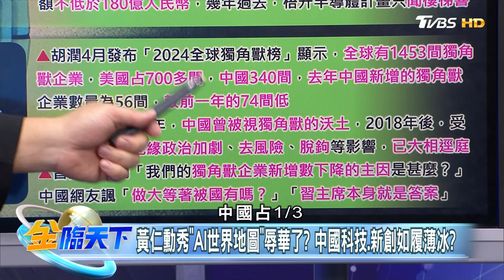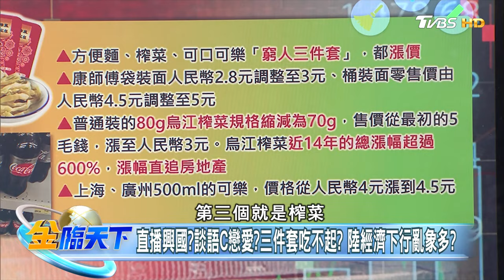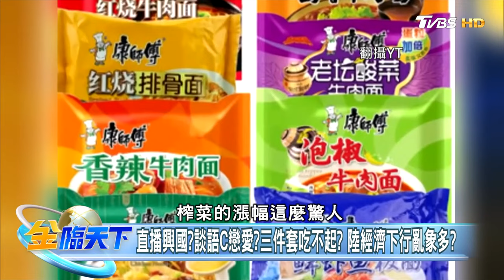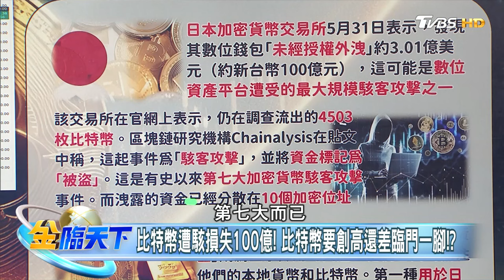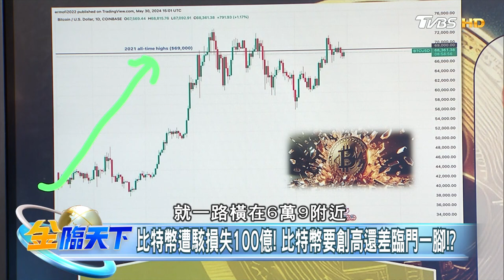黃仁勳秀"AI世界地圖"辱華了？陸晶片業如履薄冰？ 比特幣「最後一道阻力關卡」 69，000美元！可望取代黃金！？【精華】